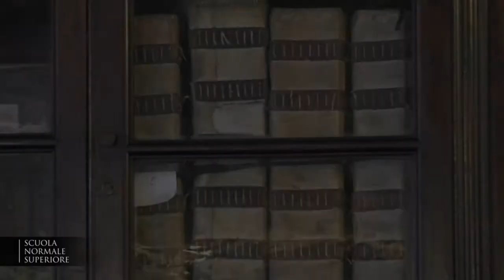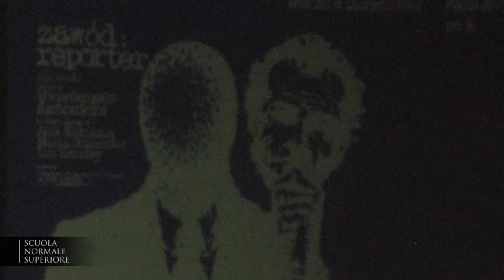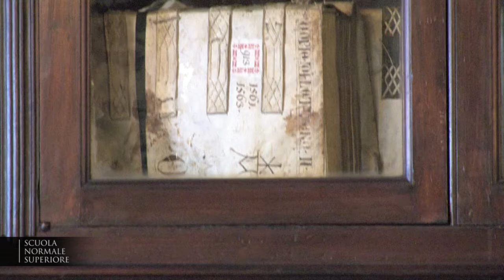Iván Vándor, Una introduzione al Klavierquartett (dedicato al Quartetto Klimt) - 23 aprile 2013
Una introduzione al Klavierquartett (dedicato al Quartetto Klimt)
Iván Vándor
In occasione del concerto al Teatro Verdi - 23 aprile 2013

Nasce a Pécs in Ungheria il 13 ottobre 1932. A 6 anni inizia lo studio del violino e a 8 quello del pianoforte e della composizione. Dai 16 ai 20 anni è stato saxofonista di jazz; come sax tenore è stato uno dei componenti, negli anni cinquanta, della Seconda Roman New Orleans Jazz Band, fondata da Carlo Loffredo.
Riprende quindi lo studio della composizione, dapprima con Guido Turchi, e successivamente al Conservatorio di Santa Cecilia, a Roma, con Goffredo Petrassi. Diplomatosi nel 1959, si reca a Parigi dove studia con Max Deutsch, l'allievo di Schönberg. Ritornato a Roma, segue il corso di perfezionamento di Petrassi all'Accademia di Santa Cecilia, dove si diploma nel 1962. Lo stesso anno vince il 1° Premio (sezione musica da camera) del Concorso Internazionale di Composizione della Società Italiana di Musica Contemporanea con Quartetto per archi. Due anni dopo, allo stesso concorso, viene segnalata la sua composizione Canti Sacri (1° premio Ligeti, 2° premio Kagel). Intanto, l'anno precedente, i Moti per orchestra ottenevano il 2° Premio (il 1° Premio non assegnato) al Concorso Internazionale dell'AIDEM (Associazione Italiana per l'Educazione Musicale). E' quindi membro dei gruppi d'improvvisazione "Nuova Consonanza" e "Musica Elettronica Viva". Con quest'ultimo effettua numerose tournées e registrazioni in Europa. Nel 1969, dopo essersi trasferito negli Stati Uniti, vince il Premio Taormina conDance Music per orchestra.

Nel 1970 si laurea in Etnomusicologia all'Università di California di Los Angeles (UCLA) ed intraprende una ricerca sulla musica del Buddismo tibetano presso le comunità monastiche rifugiate nel Nepal e nell'India del Nord, ricerca i cui risultati verranno condensati nel suo libro La Musique du Bouddhisme tibétain (Buchet/Chastel, Paris, 1976, tradotto in tedesco per Heinrichshofen Verlag due anni dopo). Dal 1974 al 1983 è vice-direttore prima, poi direttore, dell'International Institute for Comparative Music Studies di Berlino (Ovest). Nel 1983 rientra in Italia per insegnare composizione al Conservatorio di Musica di Bologna e poi al Conservatorio di Santa Cecilia a Roma.

Ha scritto numerosi articoli, è stato vice-presidente della Società Italiana di Etnomusicologia, Visiting Professor alla University of Michigan, Ann Arbor, e le sue composizioni sono state e sono eseguite in numerosi festival, stagioni concertistiche e trasmesse sulle stazioni radio nazionali ed internazionali. È cittadino italiano e vive a Roma.
È autore di colonne sonore di alcuni film tra cui "Se sei vivo spara" e "Professione: reporter" di Michelangelo Antonioni"